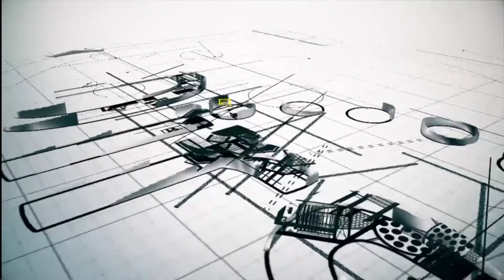"სეუ დელოპმენტის" პროექტი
სტუმრები: ლიკა ქარდავა - propertygeorgia.ge, დამფუძნებელი და მმართველი;
 ქეთი არველაძე - „სეუ დეველოპმენტი“, მარკეტინგის და გაყიდვების სამსახურის უფროსი

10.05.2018